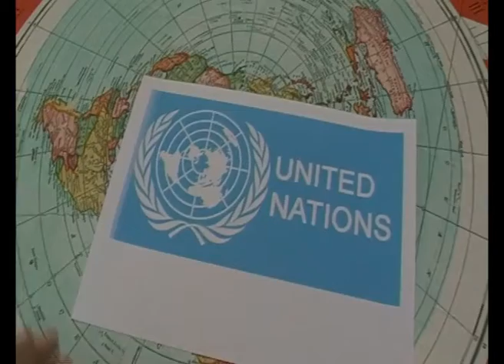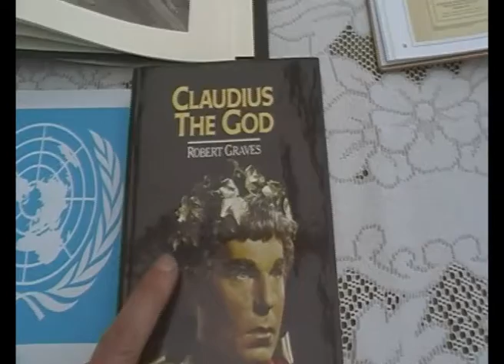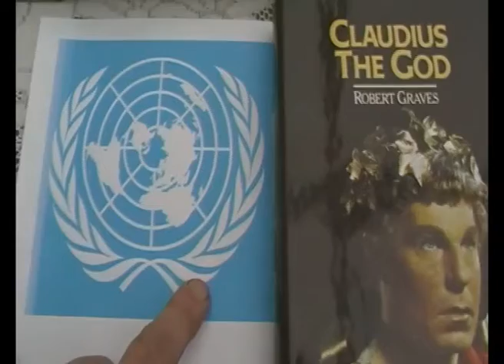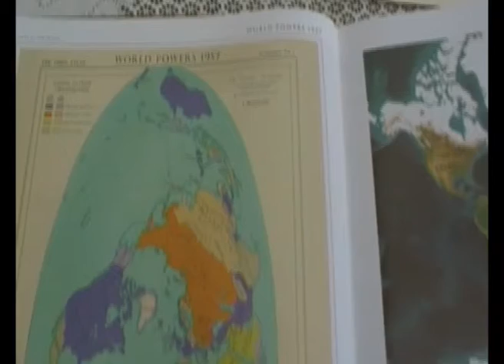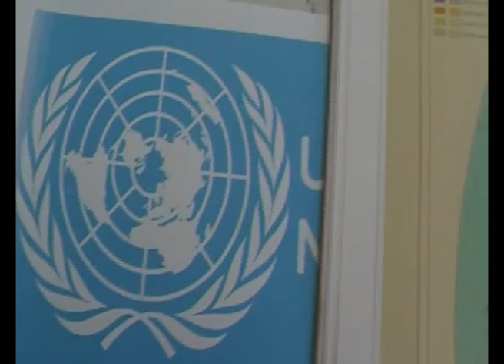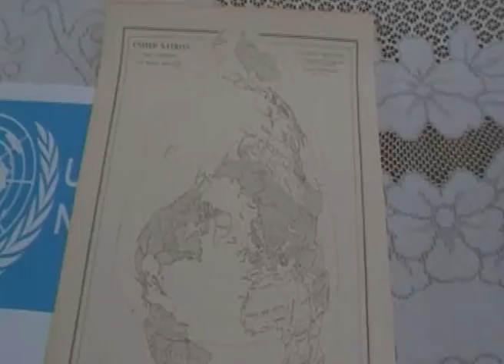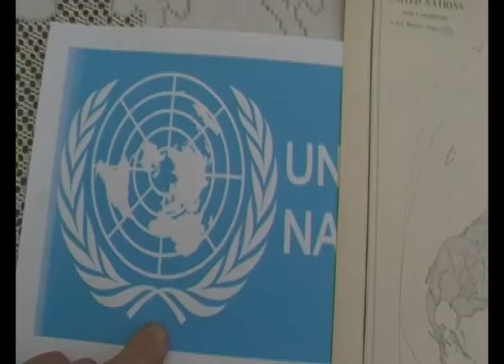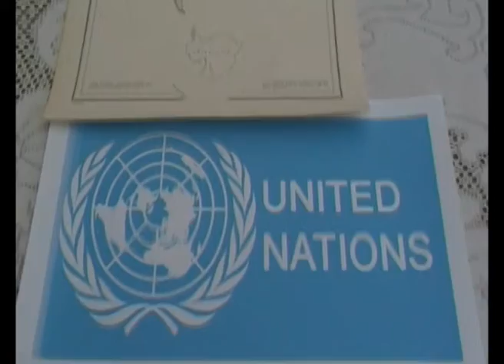Flat earth maps 1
United nations mandala effect and Satan kingdom